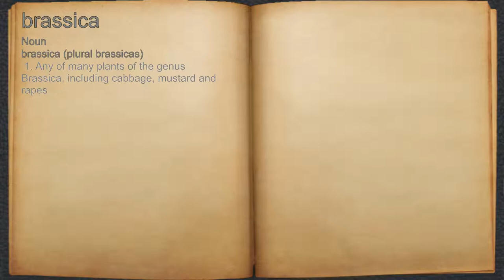What does brassica mean?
A spoken definition of brassica.

Intro Sound:
Typewriter - Tamskp